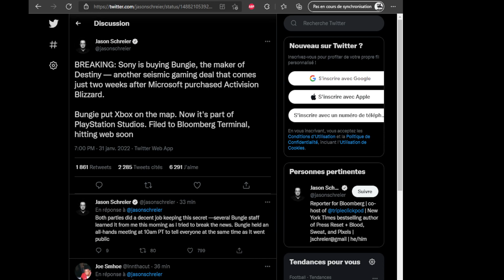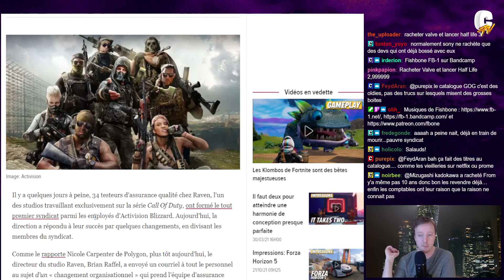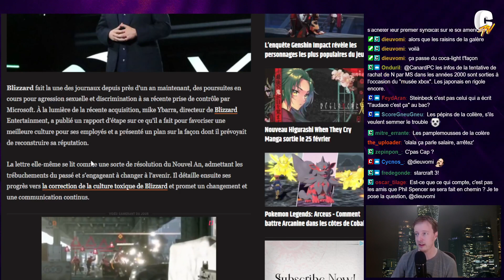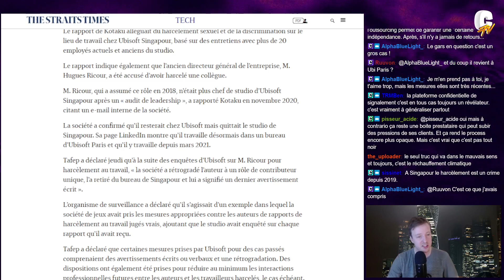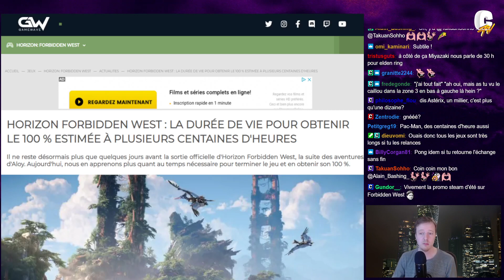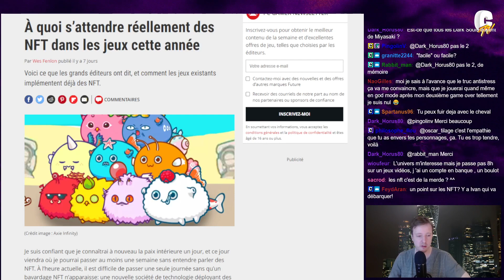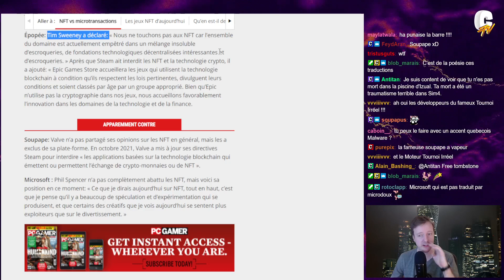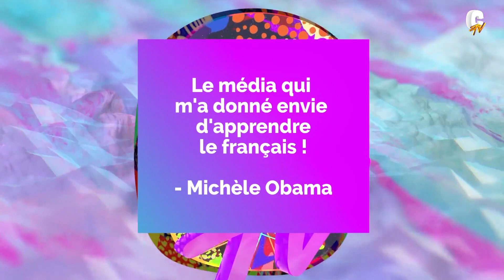[SCROLL NEWS #20] Apple préparerait une console, les durées de vie d'Elden Ring et Horizon